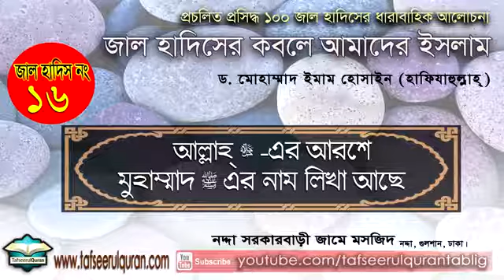জাল হাদিস নং১৬- আল্লাহ্‌ (আযযা ওয়া জাল) -এর আরশে মুহাম্মাদ (সা) -এর নাম লিখা রয়ে